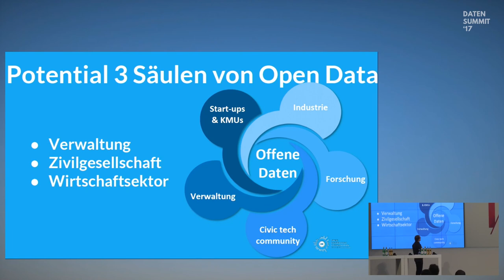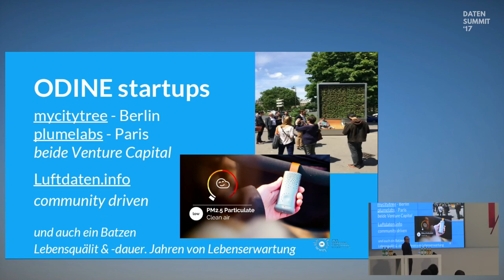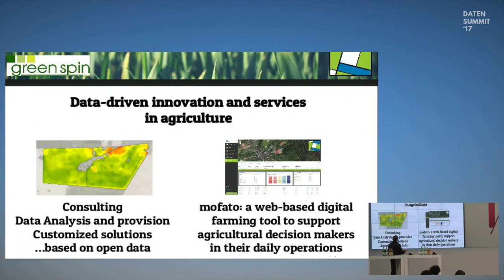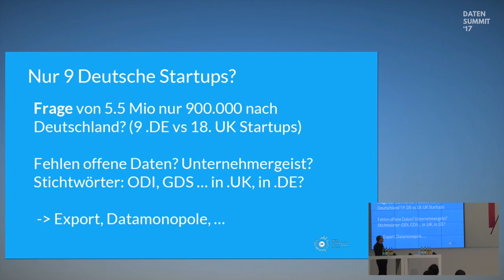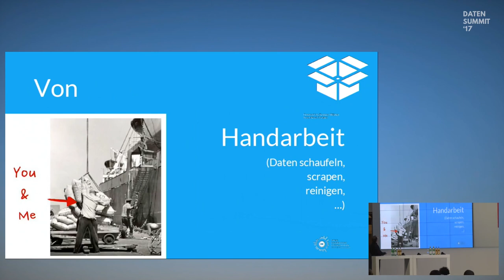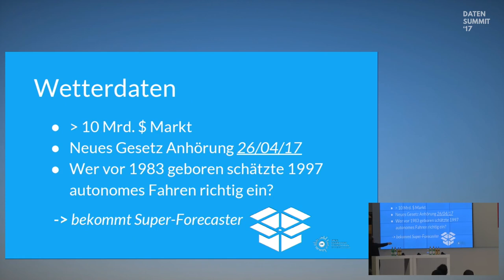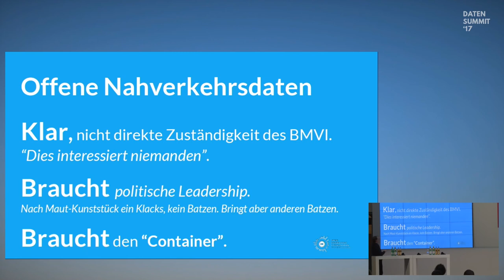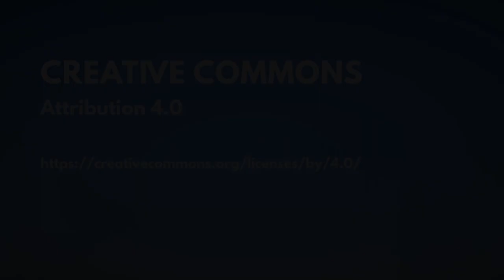Das wirtschaftliche Potential von offenen Daten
Walter Palmetshofer